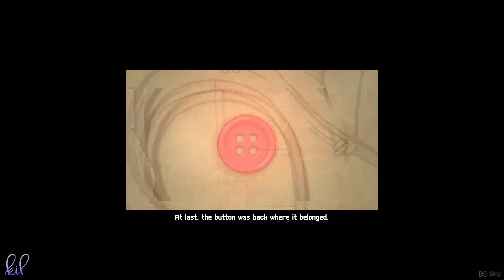Bandle Tale: A League of Legends Story #1 (No Commentary)